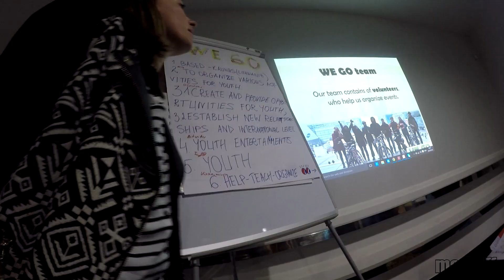Import ExSport Madeira, Portugalia YE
STEP NGO was co-organizer of the project "Import-exSport!" in Madeira, Portugal. The project aimed to reach active participation and inter-cultural dialogue using the sport as a learning tool. The initiative took place in Santana, in the perfect Island of Madeira, Portugal and involved for 8 days thirty youngsters from Portugal, Romania, Poland, Lithuania and Croatia . The activities were energeizers, ice-breakers, role-plays and workshops, exercise and group building activities inter-cultural events, sport games to stimulate team-building and team-work, local visits, evaluation sessions and a lot of outdoor activities (hiking, trekking, sport activities). All the methods were based on Non Formal Education. Besides all the methodologies, there will be included exercises of theatrical background, that will allow the young people to develop skills, attitudes and competences necessaries for increasing self-esteem, their active participation and the sense of belonging to a multicultural society. The organizers provide the opportunity of improving creativity and sense of entrepreneurship through practical activities (interactive games, workshops, sports activities) in which the young participants are foreseen to have an active role. We aim that they will be the main protagonists of their own learning experience.